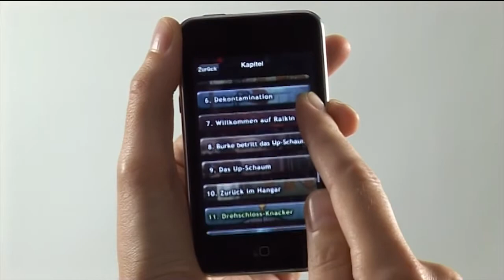Audiogent Commercial Interactive Audiobook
Audiogents first Interactive Audiobook

Raumzeit - Der verbotene Sektor